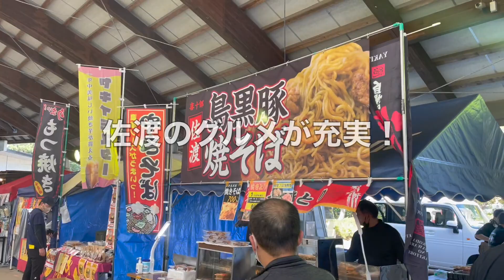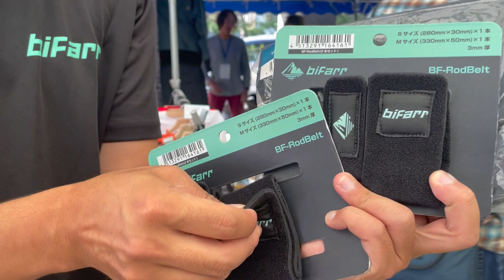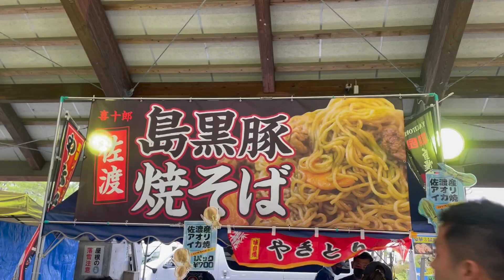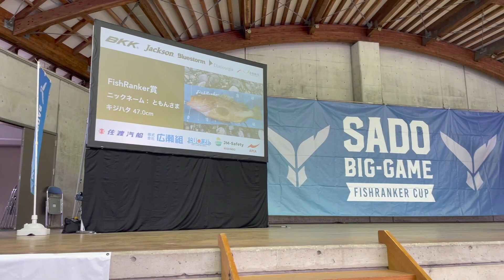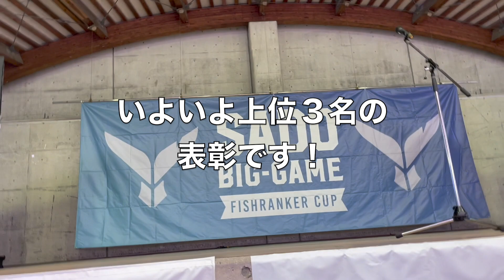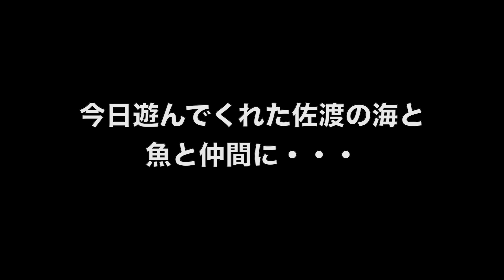佐渡島遠征最終話・SADO BIG-GAMEカヤック部門参戦レポート！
2023佐渡ビッグゲームが開幕。初日はブースでお仕事、そして２日目はいよいよカヤック部門の大会・・・しかし、あいにくの強風予報で超短時間勝負に。優勝はなんとあの方でした！

佐渡ビッグゲーム大会運営の皆様、本当に素晴らしい時間をありがとうございました。